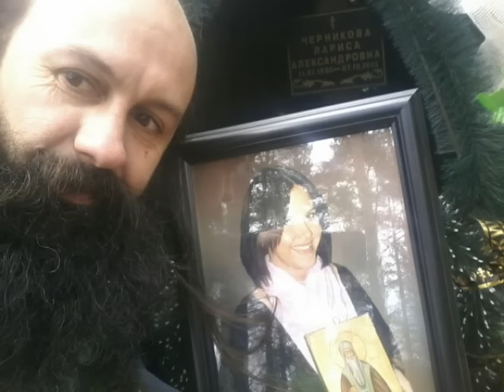Лариса, дође ми да вриснем твоје име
С тобой Лариса, моя любовь, умер часть меня. И это большая часть меня.

музика: Оливер Мандић - Дође ми да вриснем твоје име